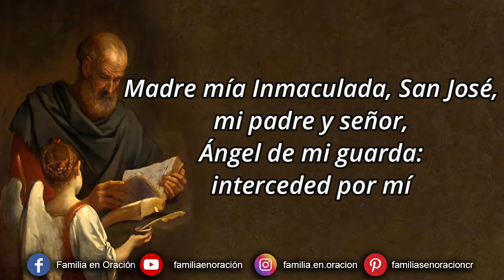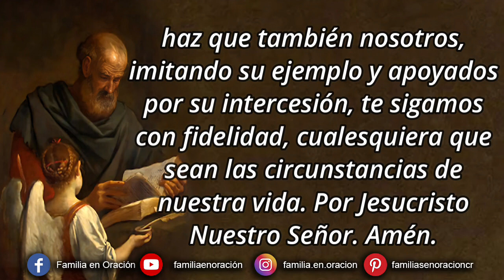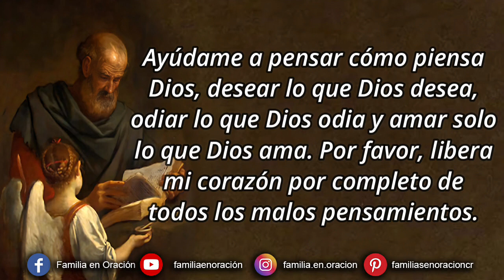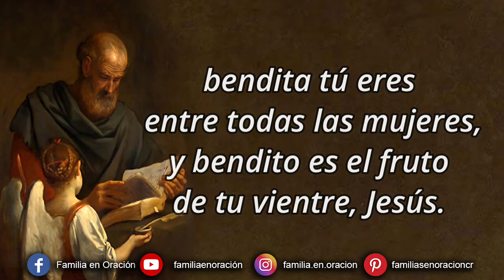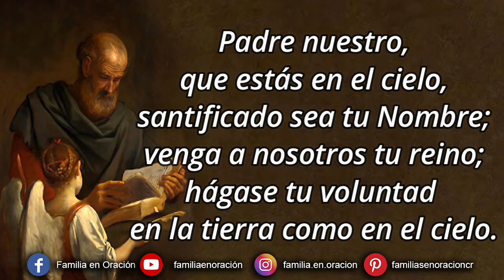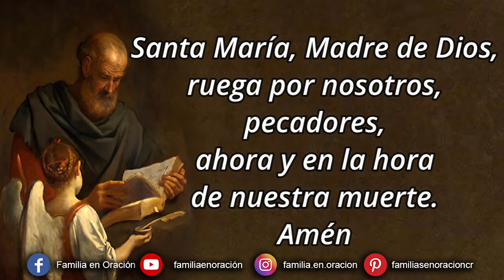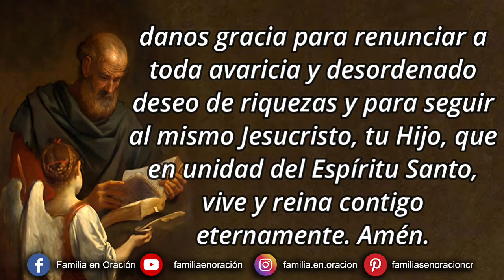Novena a San Mateo Apóstol - Día 6 🙏 17 de Septiembre 2023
Novena a San Mateo Apóstol - Día 6

🙏 ORACION INICIAL
Dios nuestro, que, en tu inefable misericordia, elegiste a san Mateo, para transformarlo de recaudador de impuestos en un apóstol, haz que también nosotros, imitando su ejemplo y apoyados por su intercesión, te sigamos con fidelidad, cualesquiera que sean las circunstancias de nuestra vida. Por Jesucristo Nuestro Señor. Amén.

6️⃣ DÍA SEXTO
Jesús dijo: “Bienaventurados los de limpio corazón, porque ellos verán a Dios”. (Mateo 5: 8)

Querido Jesús, muchas veces te he defraudado debido a mi corazón impuro; por favor, perdóname.

Ayúdame a ser puro en mi imaginación, en mis pensamientos, en mis palabras, en mis decisiones y en mis deseos.

Ayúdame a pensar cómo piensa Dios, desear lo que Dios desea, odiar lo que Dios odia y amar solo lo que Dios ama.

Por favor, libera mi corazón por completo de todos los malos pensamientos.

San Mateo, sé que entiendes lo que significa luchar por mantener un corazón puro porque fuiste un hombre y luchaste con los deseos de la carne al igual que yo. Ayúdame a permanecer verdaderamente puro de corazón y, por favor, intercede ante Jesús pidiéndole que conceda mi desesperada solicitud:

Se dice la gracia que se desea recibir con esta novena si es para Gloria de Dios y bien de nuestra alma y se reza tres Padrenuestros, Avemaría y Gloria.

🙏 ORACIÓN FINAL
Dios, que por la boca de tu bendito Hijo llamaste a Mateo del banco de los tributos, para que de publicano se convirtiese en apóstol y evangelista, danos gracia para renunciar a toda avaricia y desordenado deseo de riquezas y para seguir al mismo Jesucristo, tu Hijo, que en unidad del Espíritu Santo, vive y reina contigo eternamente. Amén.